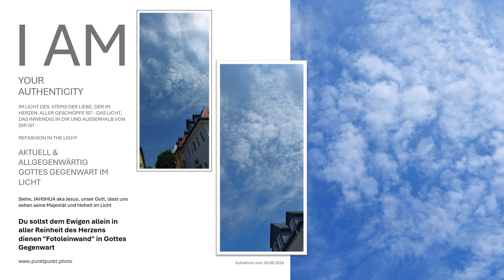Du sollst dem EWIGEN allein dienen in aller Reinheit des Herzens - in Liebe eins in Gottes Gegenwart